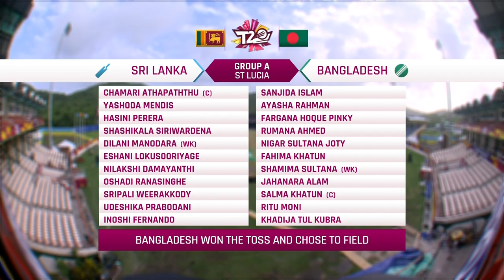Sri Lanka v Bangladesh - Women's World T20 2018 highlights